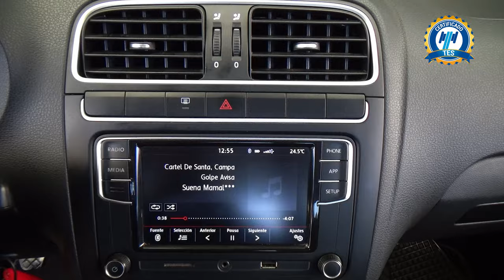Volkswagen / Vento / 2020 - 27918